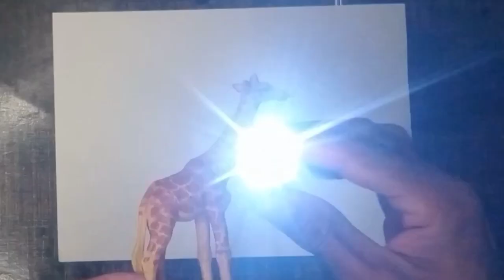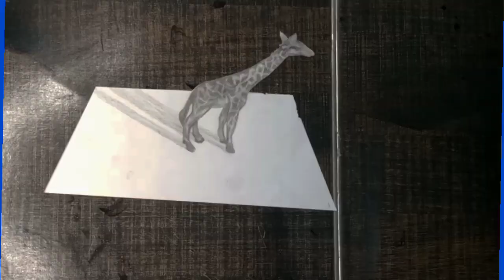Very easy 3D Giraffe 🦒 Picture by toy || Realistic Pencil sketch of Giraffe by toy.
کھلونے سے زرافہ کو 3d شکل میں بنانے کا طریقہ۔
Simple way to make zarafa in 3D shape.
Detail:
we use Toy of Giraffe 🦒 and a small torch 🔦 light for shade.fix the toy and torch by hard wire above the page .thats show a shade and we use realistic pencil on shade.
Music detail:
Musician: @iksonmusic
channel: